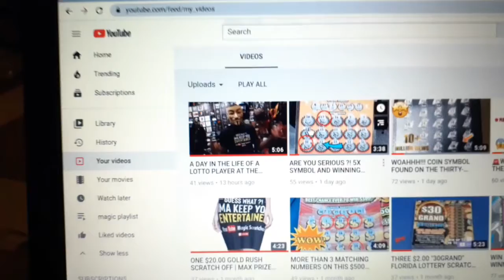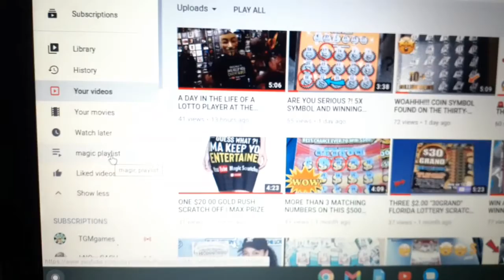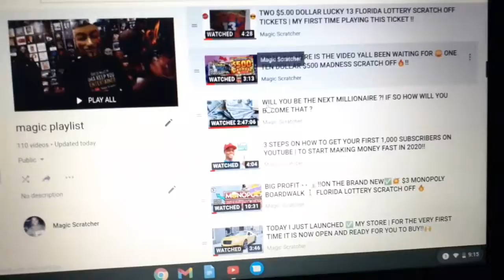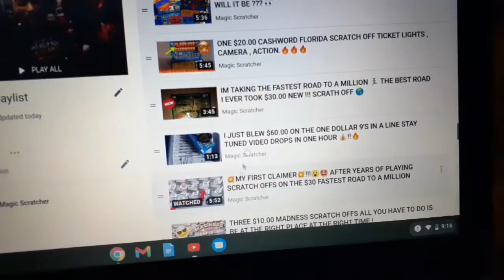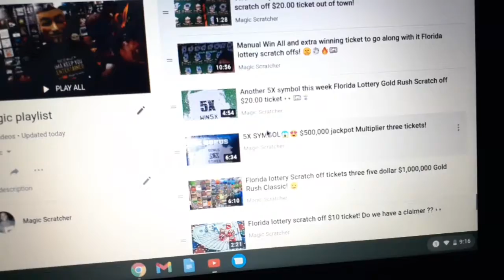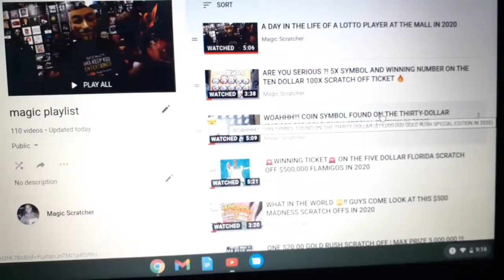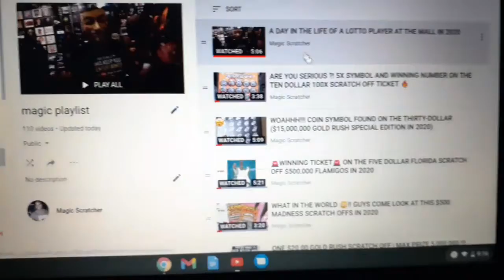FINALLY ‼ I GOT GOOD NEWS EVERYONE 👀 ⭐SPECIAL ANNOUNCEMENT IN 2020 FROM A CONSISTENT LOTT0 PLAYER⭐